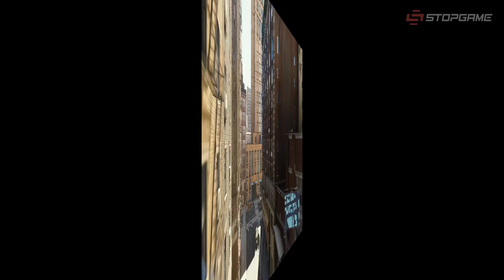Свежий геймплей Diablo IV и Street Fighter 6, сиквел Ion Fury, RTS с кошками против собак…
Take-Two потребовала удалить материалы из утечки по GTA VI, пользователь слил 40 минут геймплея Diablo IV, в Сети опубликовали 2-х часовой ролик с игровым процессом Street Fighter 6, DLC Shadows of Rose для Resident Evil: Village закончит историю семьи Уинтерс, Blizzard готовит бета-тест новой «Дьяблы», моддер добавил в Marvel’s Spider-Man вид от первого лица, продолжение ретрошутера Ion Fury выйдет в 2023-м, анонсирован соулслайк Enotria: The Last Song, студия Angry Mob Games представила платформер Trinity Fusion, в следующем году свет увидит стратегия о военном противостоянии кошек и собак Warpaws, олдскульные боевики Prodeus и WRATH: Aeon of Ruin обзавелись датой выхода из раннего доступа, в Steam стартовал фестиваль «Тусовка-потасовка».

Сегодня в выпуске:
0:00 — GTA VI и ответ Take-Two
1:28 — Слитый геймплей Diablo IV
2:34 — 2 часа Street Fighter 6
3:14 — Детали DLC для RE: Village
4:13 — «Человек-паук» от первого лица
4:49 — Phantom Fury (Ion Fury 2)
5:37 — Enotria: The Last Song
6:24 — Trinity Fusion
7:03 — Warpaws
7:59 — Prodeus
8:23 — WRATH: Aeon of Ruin
8:56 — «Тусовка-потасовка» в Steam
9:27 — Свежие материаы StopGame.ru